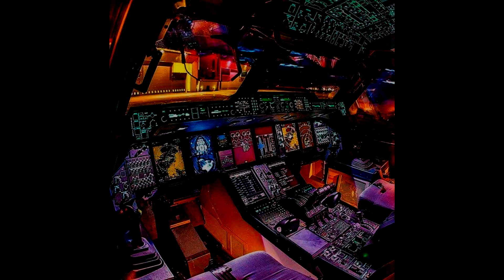New Dec 23 2019 The Age of Spin!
Running The Synth Engines in The Jazz Funk,Fusion Zone!